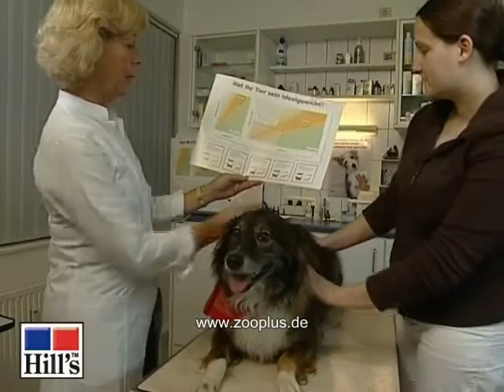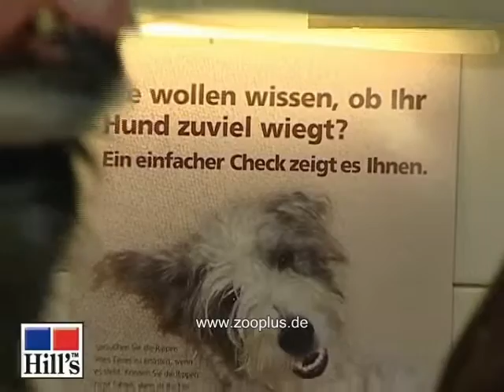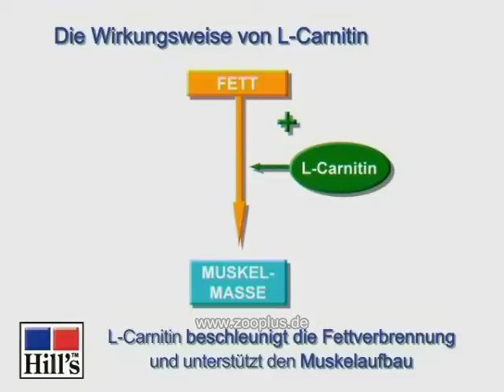Hill's Canine Adult Light Hundefutter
Hill's Canine Adult Light Huhn Hundefutter für Hunde mit geringerem Kalorienverbrauch, wie wenig aktive, kastrierte Hunde sowie für Hunde, die aus anderen Gründen zu Übergewicht neigen, mit L-Carnitin. Wenn Ihr Hund etwas rund wird, kann das Trockenfutter Hill's Canine Adult Light Huhn helfen. Mit weniger Kalorien und geringerem Fettgehalt hilft es Hunden, ihr Gewicht niedrig zu halten. Als Vollwertfutter bietet es nicht nur eine komplette und ausgewogene Auswahl an Nährstoffen, sondern auch einen ausgezeichneten Geschmack. Fortsetzung Produktbeschreibung:
Und die wertvolle Antioxidanzien-Formel schützt vor Gesundheitsrisiken.
 * Hill's Canine Adult Light Huhn zeichnet sich durch einen niedrigen Kalorien- und Fettgehalt aus und sorgt dafür, dass zu Übergewicht neigende Hunde im Alter von ein bis sechs Jahren ihr Idealgewicht halten können
 * Durch niedrigen Fettgehalt und viele Ballaststoffe bleibt der Hund schlank und fühlt sich satt, ohne dass die Futtermenge reduziert werden muss
 * Das Trockenfutter Hill's Canine Adult Light Huhn enthält L-Karnitin, das dabei hilft, Fett in Energie umzuwandeln und gleichzeitig die Körpermasse mager zu halten
 * Ausgewogene Ernährung und hervorragender Geschmack für Hunde, die zu Übergewicht neigen
 * Das Hundefutter Hill's Canine Adult Light Huhn verfügt über die von Hill's entwickelte einzigartige Superior Antioxidant Formula zur Unterstützung des Immunsystems
 * Sorgt für gesunde Haut und glänzendes Fell
Die hochwertigen, leicht verdaulichen Inhaltsstoffe in Hill's Hundefutter bewirken, dass eine Schale mit Science Plan für Ihren Hund einen weit höheren Nährwert enthält als eine Schale normales Tierfutter, so dass die Kosten des Futters pro Tag bei Hill's geringer sind, als Sie es vielleicht erwarten.

hundefutter hundfutter "hund futter" "hunde futter" tierarzt hund hunde "hund fressen" "hunde fressen" "light futter" "light fressen" "kalorien hund" "dicke hunde" "dicker hund"